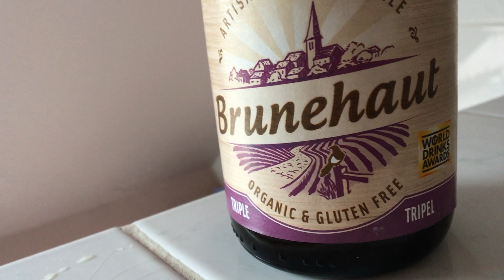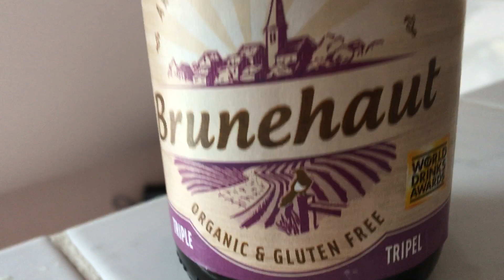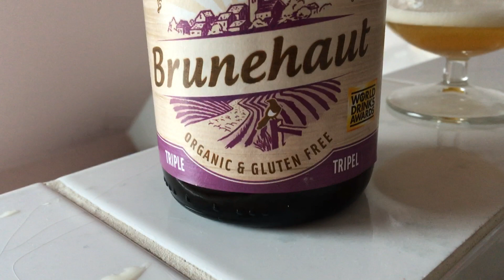Brunehaut Triple Blonde - Dégustation Bières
Bienvenue sur la chaine du Capitaine Cook. Je suis un passionné de cuisine et je partage avec toi mes meilleurs recettes.